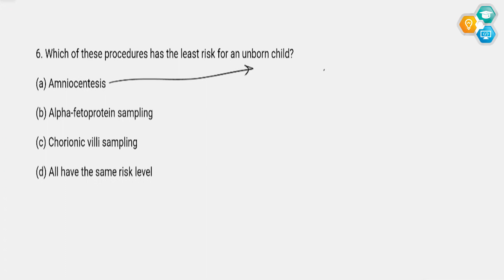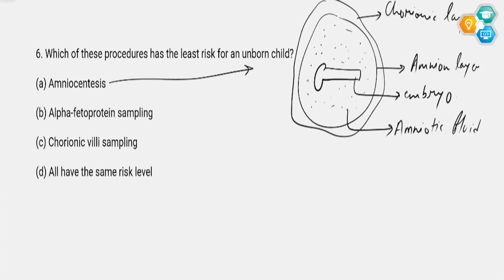Which of these procedures has the least risk for an unborn child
6. Which of these procedures has the least risk for an unborn child?
(a) Amniocentesis
(b) Alpha-fetoprotein sampling
(d) All have the same risk level

Welcome to Entrancetest.online, your one-stop destination for all your exam preparation needs. Our website offers a comprehensive and user-friendly platform for students preparing for various entrance exams. Whether you're preparing for college admissions, competitive exams, or professional certifications, we've got you covered. Our platform provides a wealth of resources, including practice tests, mock exams, study guides, and more, to help you achieve your goals. With our commitment to providing quality educational materials and expert guidance, you can rest assured that you'll have the tools you need to succeed. Get started today and reach for your dreams with Entrance Test.